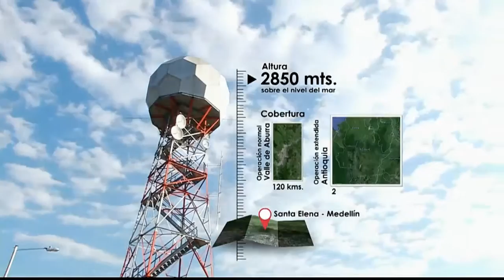Mañana 3 Agosto - El Clima en Medellín y Valle de Aburrá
Reporte del estado del tiempo en Medellín y el Valle de Aburrá.